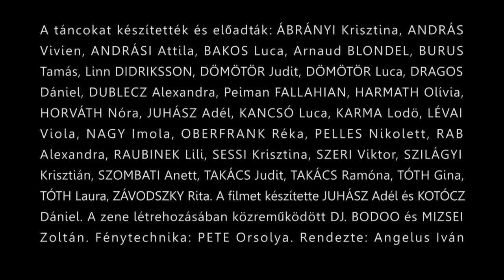PRESTO - összefoglaló | Trafó - 2012. december 18-19.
PRESTO vagyis sebesen.
Nem kapkodva, csak gyorsan.
Csak hamar! Csak haladéktalanul.
És mindannyian most. Ahogy egy fiatalhoz, egy táncoshoz illik.
PRESTO! Azonnal! Sebtiben. Azonmód!

A mozdulatok, a részletek a Budapest Tánciskola mai táncosainak odaadását, kreativitását, felkészültségét dicsérik. És persze tanáraikét: Rasmus Ölme, Karczag Éva, Molnár Csaba, Hód Adrienn, akik „csak" (vissza-vissza)térő vendégek és Batyu, Bakó Tamás, Handel Edit, Kováts Tibor, Lemesánszky Mónika, Lőrinc Kati, Vladká Malá, akik rendszeresen terelgetnek bennünket választott hivatásunk felé. A zenét Dj Bodoo segített afro és saját ritmusaiból, Coltrane zenéjéből összeollózni. És még nagyon sok munkatársunknak és barátunknak köszönheti a néző, amit a színpadon láthat. Mindannyiuk munkáját fókuszálta a rendező: Angelus Iván.

Trafó | 2012. december 18-19.

A táncokat készítették és előadják:
ÁBRÁNYI Krisztina
ANDRÁS Vivien
ANDRÁSI Attila
BAKOS Luca
Arnaud BLONDEL
BURUS Tamás
Linn DIDRIKSSON
DÖMÖTÖR Judit
DÖMÖTÖR Luca
DRAGOS Dániel
DUBLECZ Alexandra
Peiman FALLAHIAN
HARMATH Olívia
HORVÁTH Nóra
JUHÁSZ Adél
KANCSÓ Luca
KARMA Lodö
LÉVAI Viola
NAGY Imola
OBERFRANK Réka
PELLES Nikolett
RAB Alexandra
RAUBINEK Lili
SESSI Krisztina
Szeri Viktor
SZILÁGYI Krisztián
SZOMBATI Anett
TAKÁCS Judit
TAKÁCS Ramóna
TÓTH Gina
TÓTH Laura
ZÁVODSZKY Rita
A filmet készítette Juhász Adél és Kotócz Dániel
A zene létrehozásában közreműködött Dj. Bodoo és Mizsei Zoltán
Fénytechnika: Pete Orsolya
Rendezte: Angelus Iván

PRESTO pályázat.